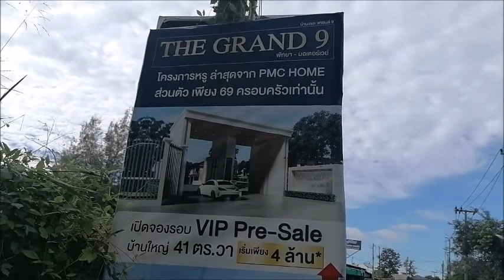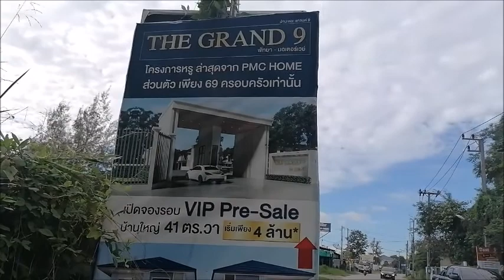Ein neues Luxus Village entsteht